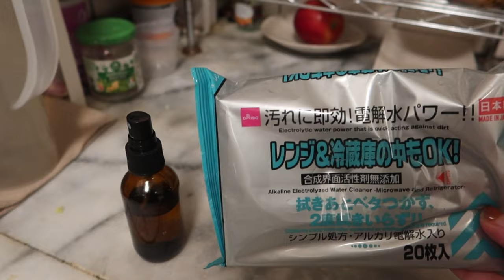農曆年前一起打掃！| 好用清潔小物、空間分配、打掃邏輯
快過年了，我想錄一段我們家平時打掃的流程，一天分配只打掃一兩個地方比較不會太疲累。把困難的大事拆成小目標來做，並簡化流程，使用好用的工具，就比較可以執行！

我們家是很老舊的租屋公寓，雖比不上很多漂亮YTB的家，但我們住的很喜歡很有感情，我感謝神賜下的一切，感謝神所有的供應。

對家庭主婦而言，打掃雖是很重複性的低成就感工作，但想到因為我們照料家庭認真煮飯所以有這麼多的碗要洗，因著想讓孩子開心所以有這麼多玩具和書要收，感謝神賜下豐沛的水讓我可以盡情洗東西. 換個感恩的心態，看待家務就會有不同的眼光。

你有什麼好用的清潔物也請留言跟我分享呀！一起省點力打掃！

好用的打掃器具：

好厝邊 日本 Mitsuei 美淨易 尿垢清潔 第一石鹼 馬桶清潔劑